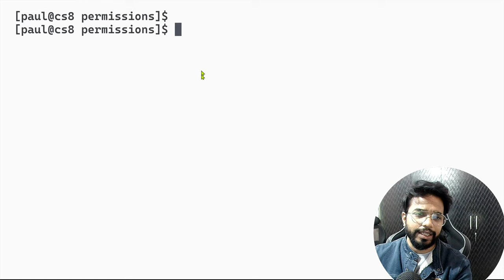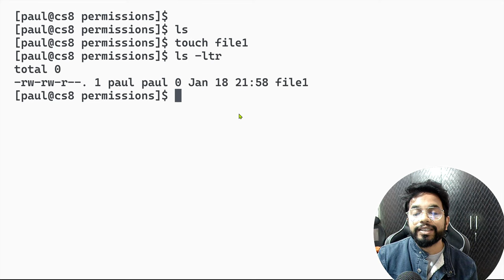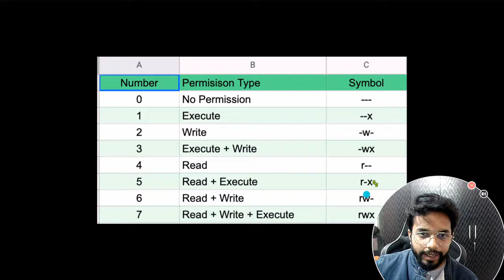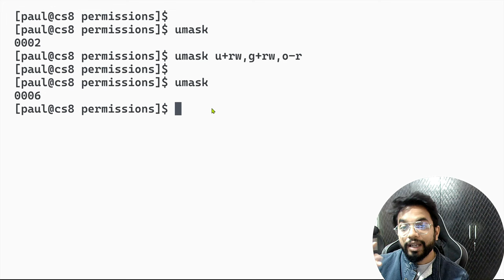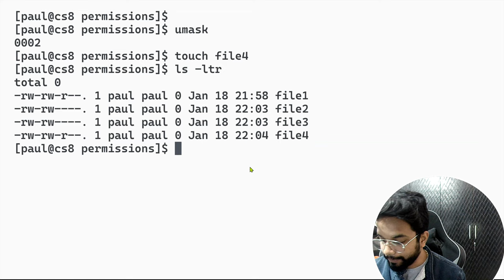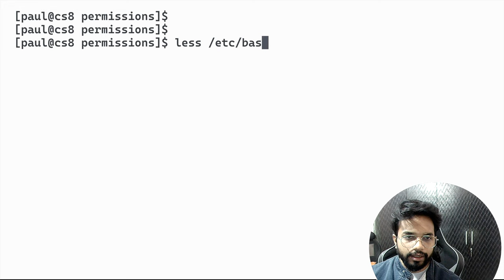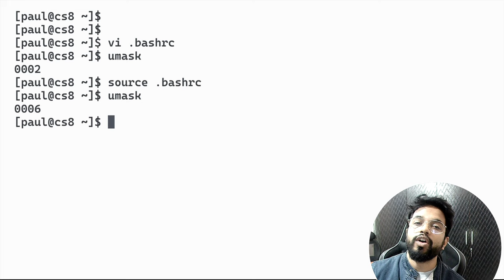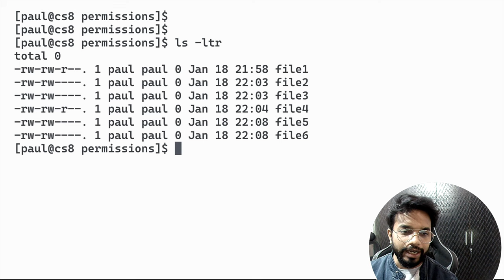How to Change Default Permission in Linux with UMASK | MPrashant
🚀 My Bash Script PDF notes! 📚
Get yours at a special price of 39/- only!

🚀My Linux Notes! 📚
Save your time and get Linux 150+ Commands cheatsheet at a special price of 49/- only!

Hi Linux users,
In this video I have covered topic of default permission..
How to use umask to change and check default permissions in Linux?
What are default permissions?

umask,
umask 0022,
umask tutorial,
umask permission,
linux directory umask,
How to change default permission in Linux,
change default permission with umask,
change default permission in bashrc with umask,
Linux Permission tutorial,
Linux tutorial for beginners,
Linux tutorial in Hindi
Linux Umask Command
What is Umask in Linux?
How to use Umask?